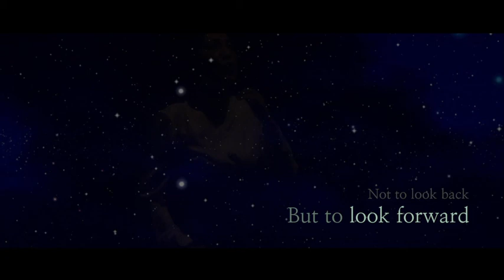林徽因长版预告片英文版FINAL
A recent opera Lin Huiyin, which premiered at the Poly Theatre in Beijing on May 11 2018, aims to show the real life of the legendary woman.